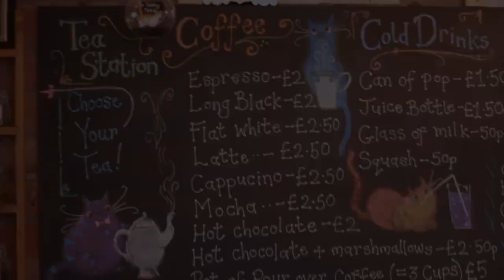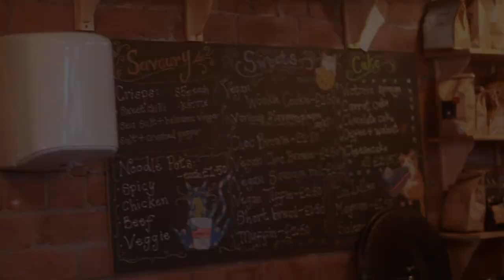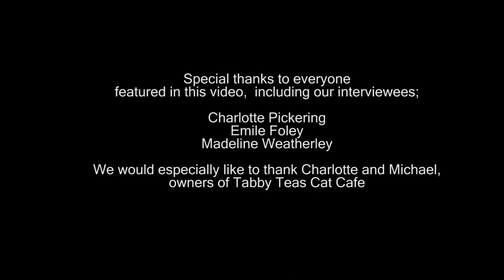Tabby Teas Cat Cafe Sheffield Promotional Video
Here at is a promotional video filmed and edited by Matthew Robertson from Flycheese Studios for Tabby Teas Cat Cafe Sheffield.

Tabby Teas currently house 9 permanent residents, who are all rescue cats, providing a relaxing and calming environment for both customers and cats to enjoy each other's company. Whether you are coming with a group of friends, or venturing by yourself for some kitty cuddles, they are sure you'll have the purr-fect time.